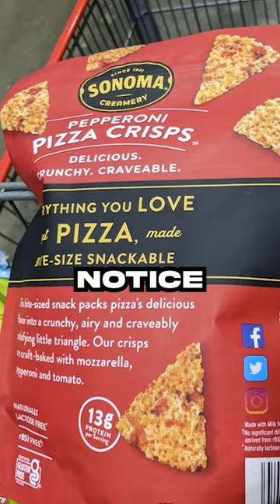Bodybuilder Takes You Grocery Shopping 🤡💀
In this video, Martin Rios looks at a bodybuilder who takes you grocery shopping! Martin Rios discusses this bodybuilding diet and how to make sure you are getting in your daily protein goals to maximize muscle growth. Not only is Martin Rios showing you how to shop for the proper nutrition to fuel your bodybuilding goals, but he gives you nutrition tips to make sure you are eating healthy foods.

From protein supplements to healthy snacks, this grocery haul will help you pack your nutrition for a successful bodybuilding journey. If you're looking for a fun and informative video on bodybuilding and nutrition, then this is it!